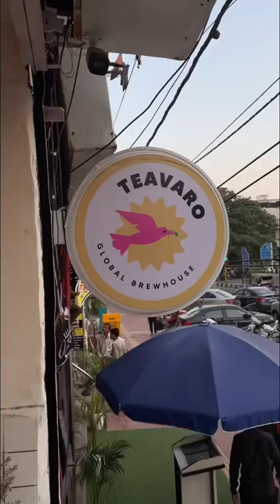Watermelon bubble tea | 220rs /